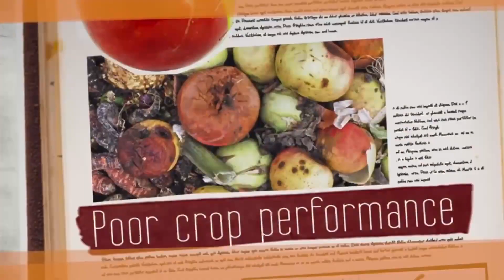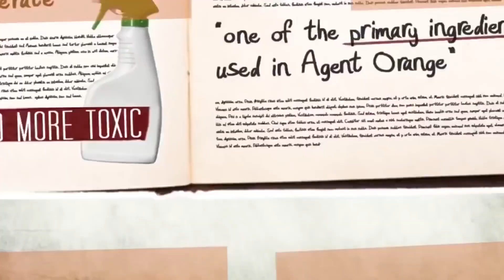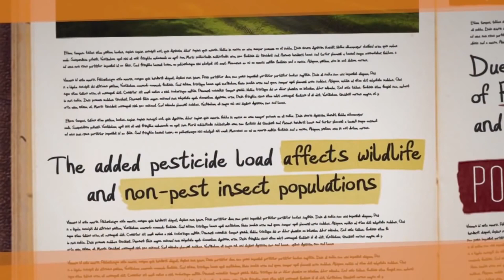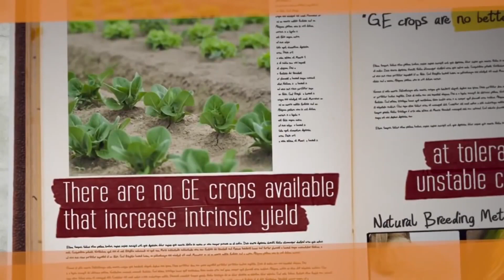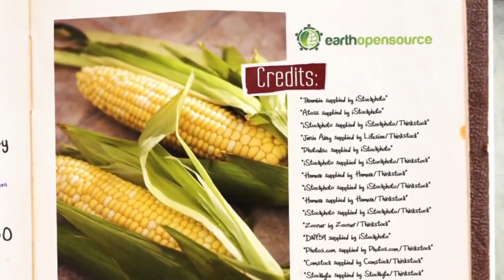The Alarming Truths About Genetically Modified Foods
Genetically modified organisms (GMOs) are detrimental to your overall health. Discover why these genetically modified foods are NOT safe to consume.